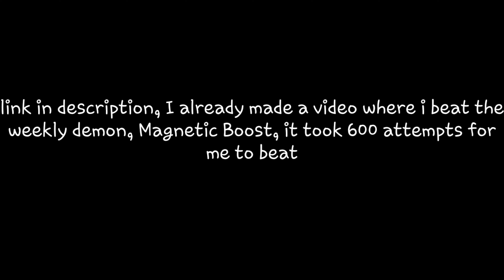yet another new channel